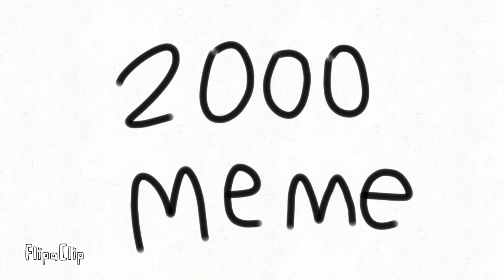The amazing digital circus meme 🎪